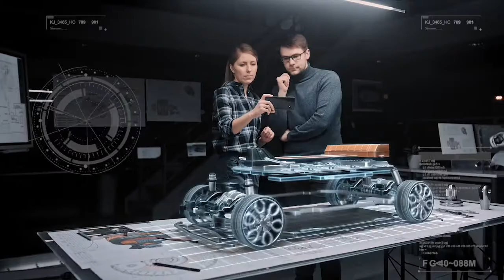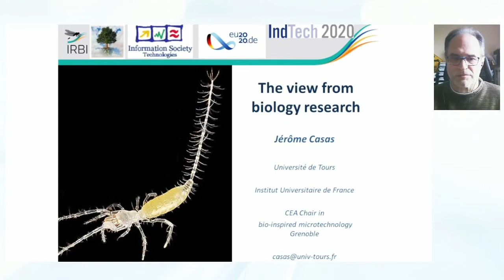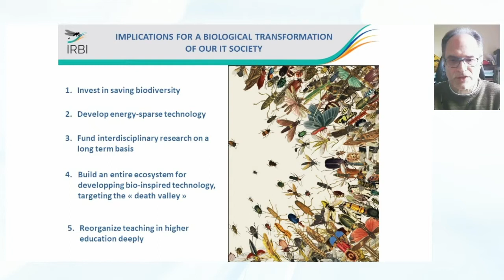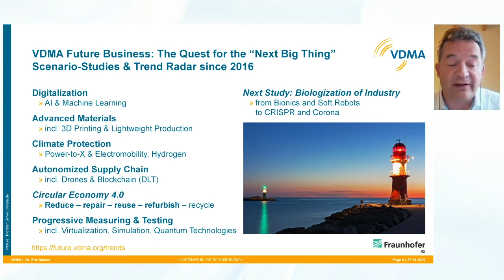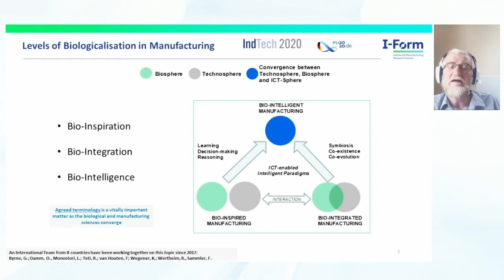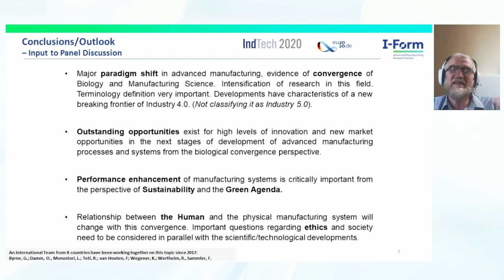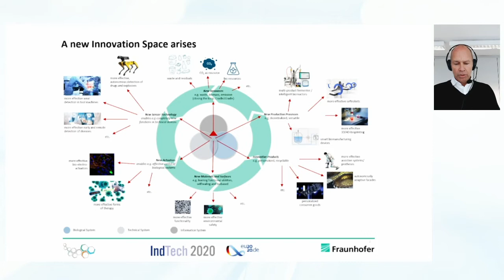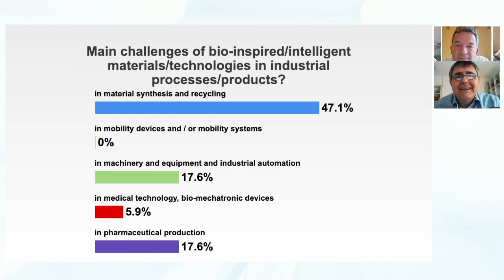IndTech2020: Bioinspired and Biointelligent Technologies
The necessary decoupling of consumption from fossil raw materials leads to the request for a circular economy. Circular economy is driven by material synthesis, processing, and production / manufacturing.
However, circular economy is still too linear in thinking! In this session we will discuss how the integration of biological concepts into technical systems and even the interaction of biological and technical systems, supported by digital technologies, can improve their effectiveness and facilitate the smooth, sustainable integration of our technosphere in the biosphere.

Moderators:
Peter Fratzl (Director, MPI of Colloids and Interfaces, Department of Biomaterials, Potsdam)

Thomas Bauernhansl (Director of Fraunhofer Institute for Manufacturing Engineering and Automation (FhG IPA), Director of Institute of Industrial Manufacturing and Management (IFF), University Stuttgart, and Member of the MANUFUTURE High-Level Group)

Speakers:
Lorenz Mayr (Guest Professor at ETH Zürich & Entrepreneur in Residence at Syncona Investment Management Limited )

Jerome Casas (Professor at the Institute of Research on Insect Biology, University of Tours (IRBI))

Eric Maiser (Head of VDMA Competence Center Future Business)

Gerald BYRNE (Professor of Mechanical Engineering University College Dublin & International Partnerships Manager at I-Form)